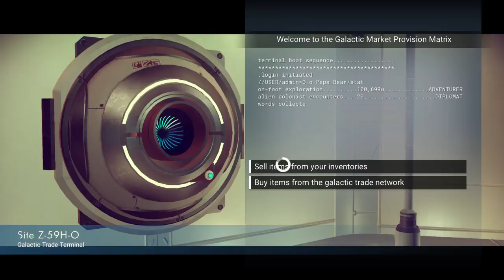O_o-Papa_Bear's Live PS4 Broadcast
Just a noob gamer having fun and sharing what I do